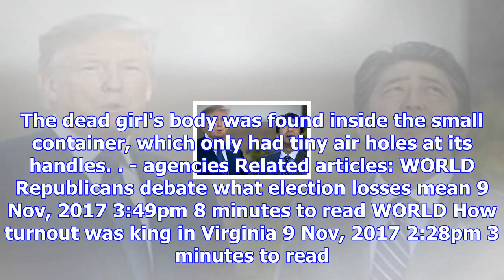Formal talks follow sightseeing on trump, xi schedule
China: North Korea and trade will likely top the agenda when US President Donald Trump and Chinese P...